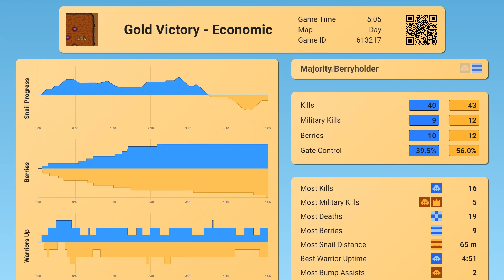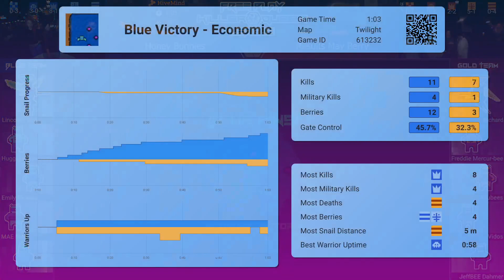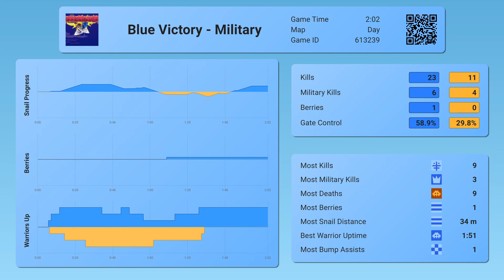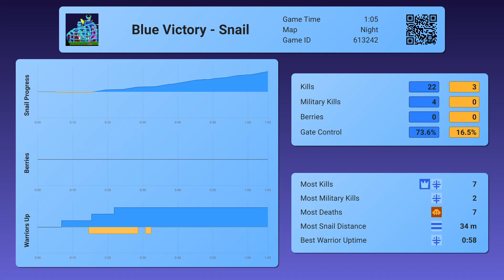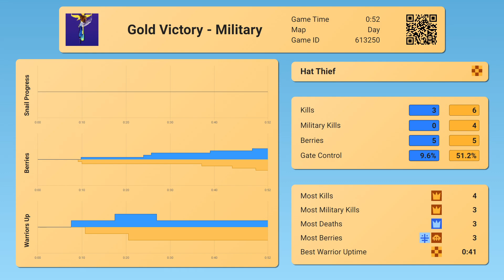Free Play Killer Queen League 6-3 1/8/23 Pt4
Free Play Killer Queen League - Season 6 (League Date 3)

January 8th, 2023 - Free Play Arlington

0:01:05 - Honey Bunnies vs Results May Berry
0:23:59 - Battlehive Apis vs The Wanna Bees